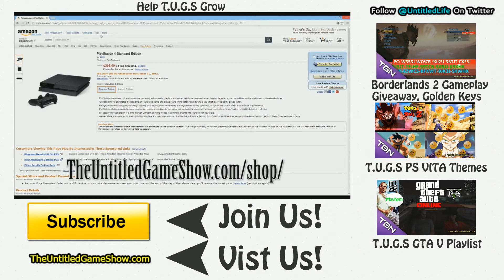3 Free Borderland 2 Golden Key Latest SHiFT Codes Oct 26 to Oct 29 2013 Set 1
Trying to get greenscreen any help be great
or shop

Want free loot as well just sub, like and leave a comment with your PSN ID, I try to get to the 1st few people that ask on each new video. I will try do as much as I can, as I have time.

Links we like! and you may like to, check them out.